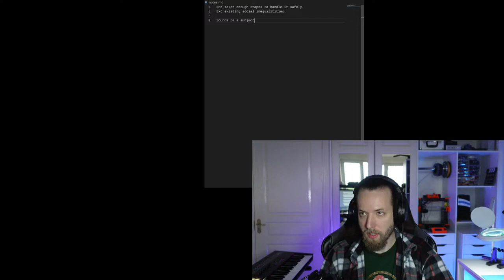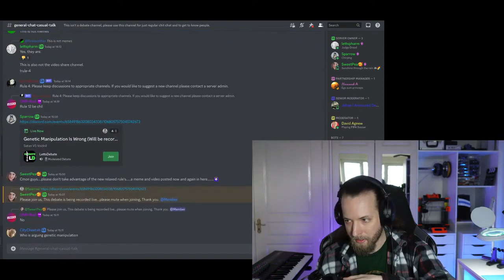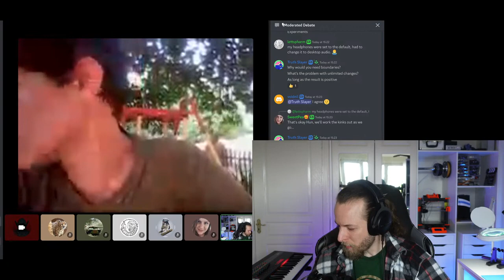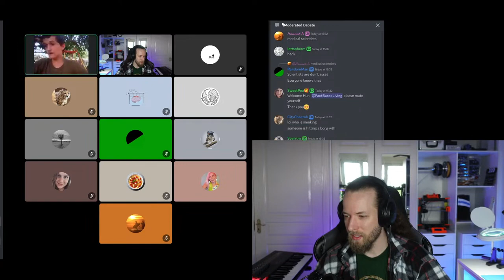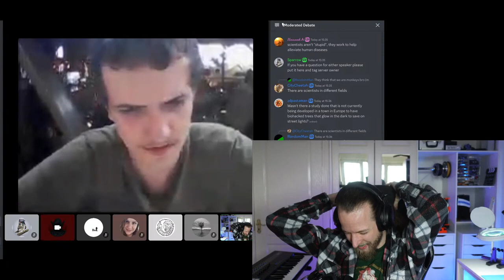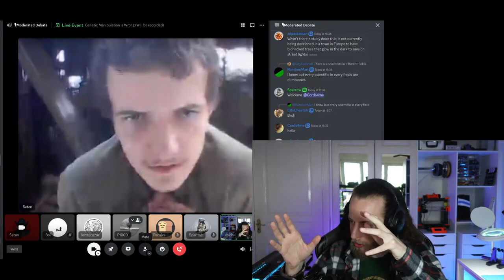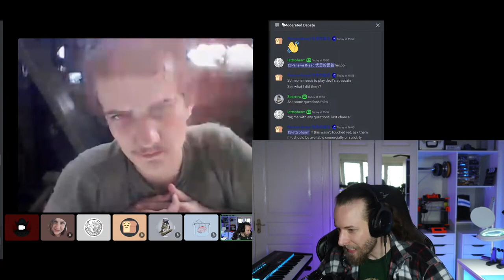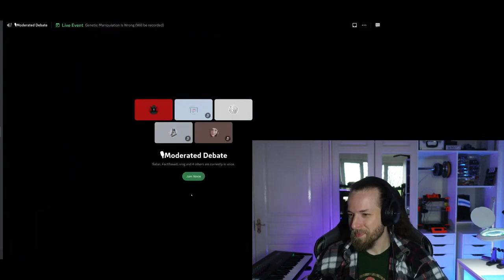Debate: Is genetic manipulation wrong?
In this debate we try to figure out which kinds of genetic modification should be permitted and which should not be.

The debates are organized, hosted and moderated by: "LettsDebate" community in Discord